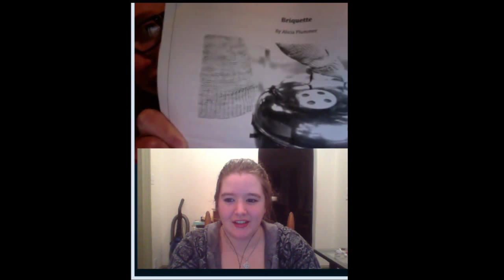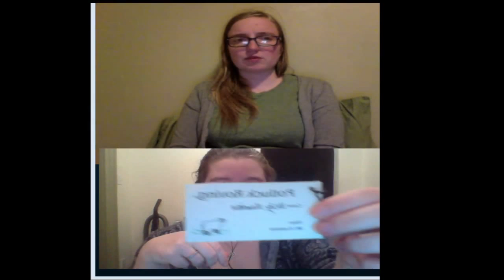Chain 344 - Ep 1 - The Flagship Episode!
This is a knitting, crochet, and spinning podcast full of silliness and yarn love. It's been a ton of fun and we hope to see you again next week!

**A quick correction: Minnesota Yarn Shop Hop has let us know that each shop actually donates to the food pantry of their choosing. Thanks for clarifying!**